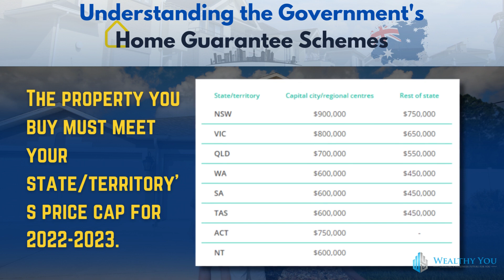An Overview Of The Home Guarantee Schemes Offered By The Government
Own your dream home without financial worries! Wealthy You guides you through government Home Guarantee schemes for a secure future. Whether a first-time buyer or upgrading, these schemes turn dreams into assets. Simplify the process with our expert advice.

Join the Home Guarantee Success conversation and achieve financial independence with Wealthy You!